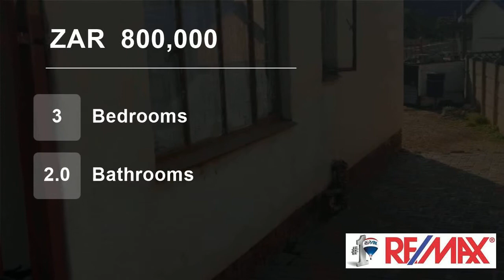3 Bedroom House For Sale in Blomanda, Bloemfontein, Free State, South Africa for ZAR 800,000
This lovely home offers three bedrooms, two bathrooms of which one is en-suite, a beautiful renovated kitchen and a lounge offers space and supreme living.  There are also a single garage and a large yard, which are totally fenced.  It is situated in Blomanda, close to the BP Garage.  Make an appointment now to avoid disappoi...